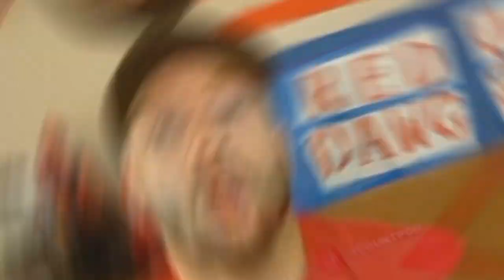#341 DYLAN MESH IS NOW ENTERING THE RING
Explore the minds of pro wrestlers as we engage in thought-provoking conversations about their wrestling styles, character development, and the artistry behind their performances.